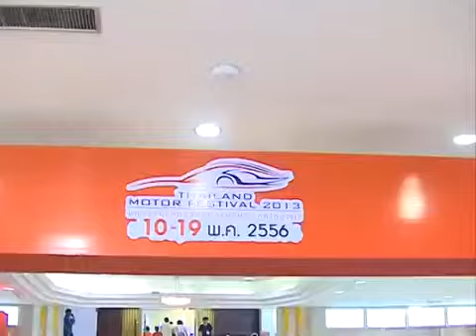美しい2015年BMWのサロン、アウディとのパタ